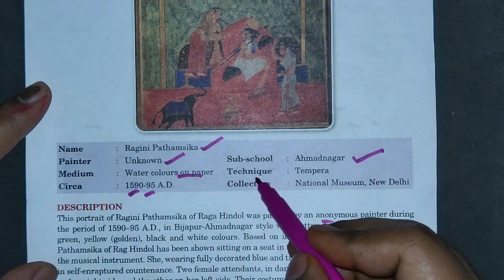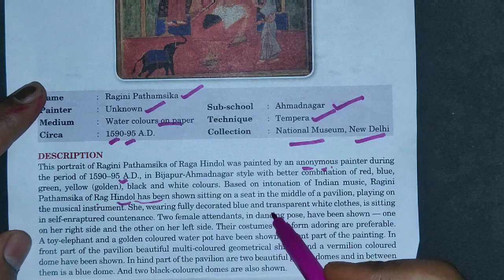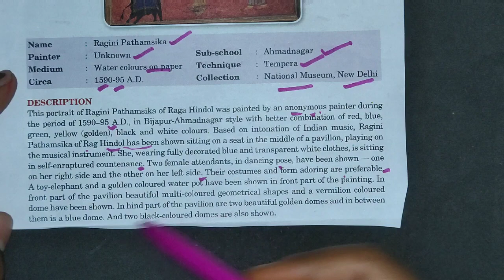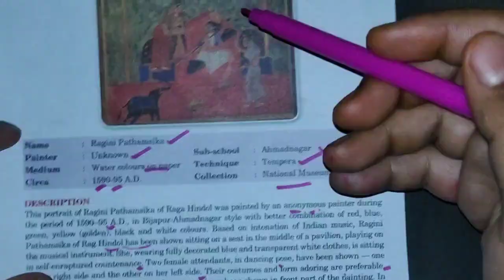RAGINI PATHAMSIKA || 12TH || FINE ARTS